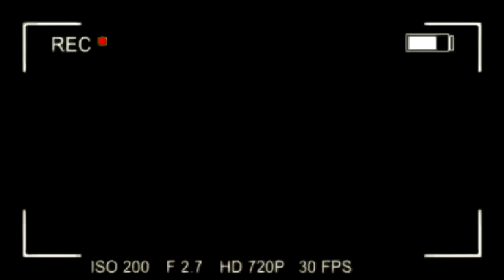NOS MINTIERON-TRIKI OZZ VS CEVICHURROS//LOS PELONES parte 9